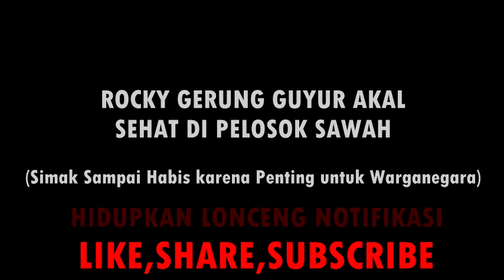SERU!! ROCKY GERUNG LEBIH BANYAK ORANG DI JALANAN KETIMBANG DI MASJID SAAT MAGRIB PERLU LAPOR TUHAN?